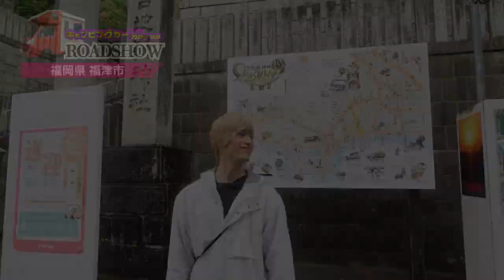286/792 かと散歩 福岡県福津市編【全国キャンピングカーTOUR】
286/792市目 福岡県福津市を散策!!

福岡県,福津市,宮地嶽神社,大注連綱,光の道,松ヶ枝餅,キャンピングカー